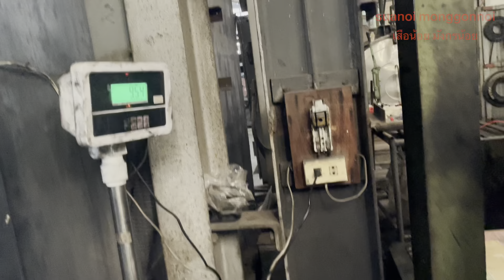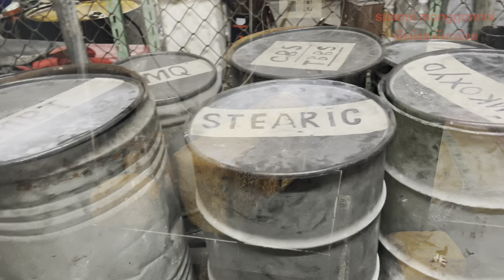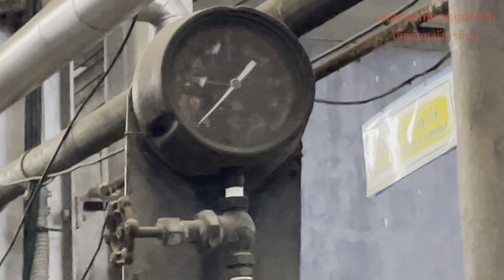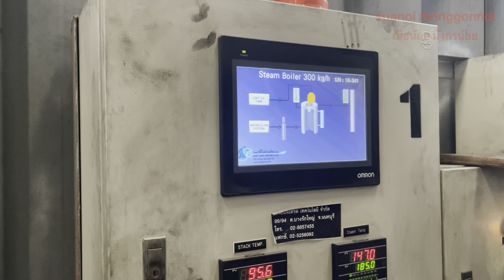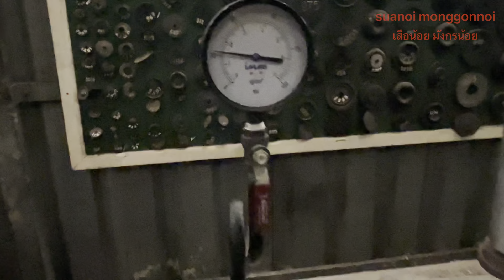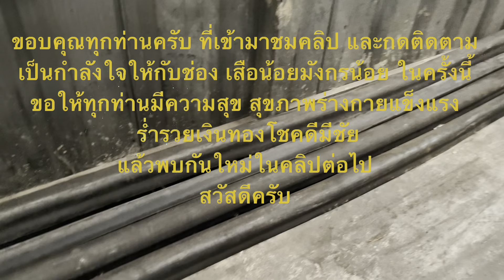พาดูการผลิตยาง ด้วยวิธีการรีด, Watch the production of rubber with the rolling process.